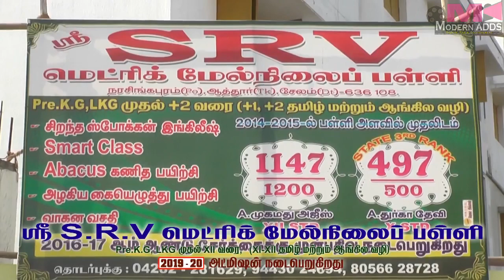Sri S.R.V Matriculation School, Narasingapuram, Attur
MODERN ADDS Outdoor Advertising Agency in Attur